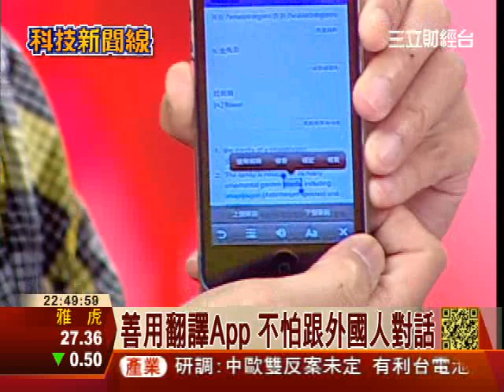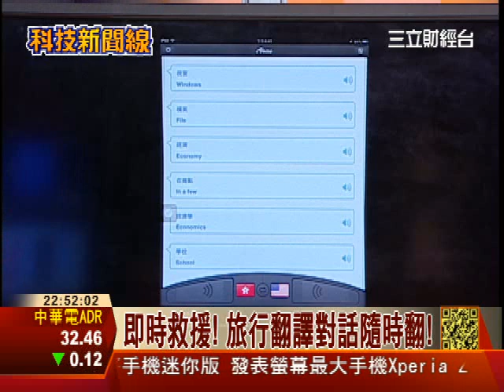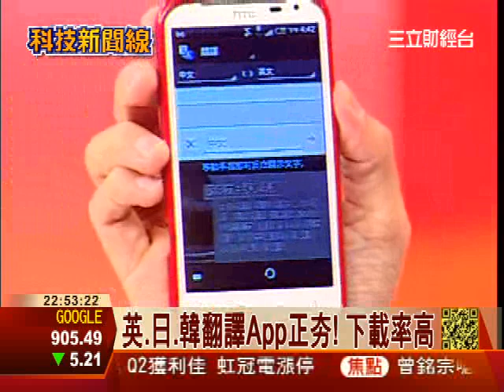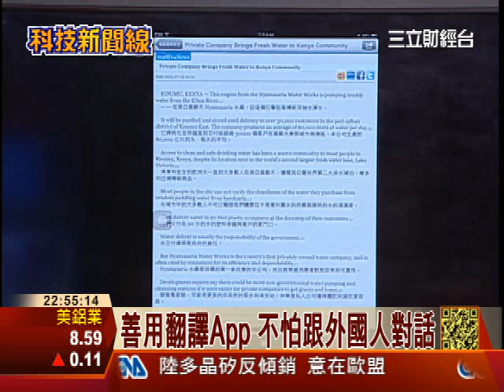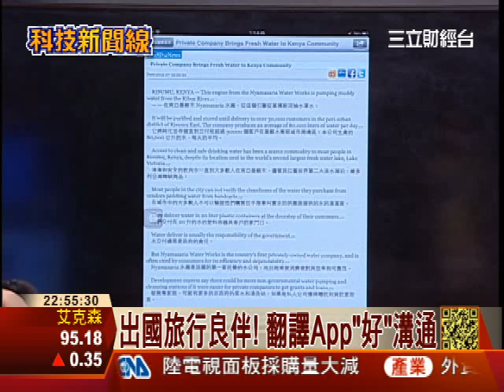出國旅行良伴! 翻譯App"好"溝通│科技新聞線│三立財經台CH88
善用翻譯App 不怕跟外國人對話
語言不通好尷尬! 達人經驗分享
善用語言"工具" 天南地北自由行